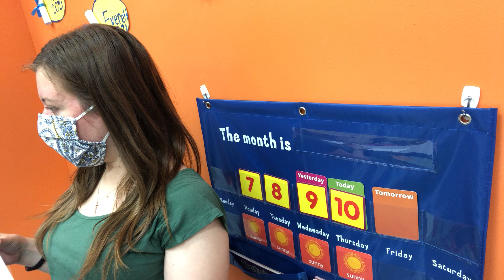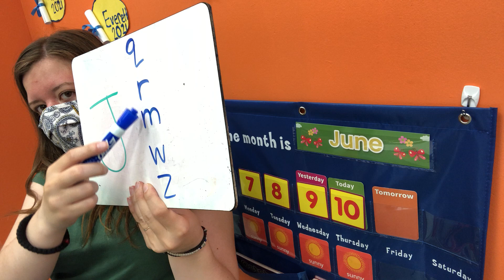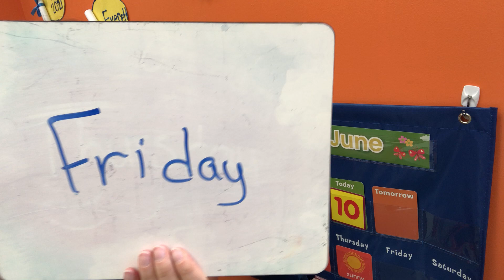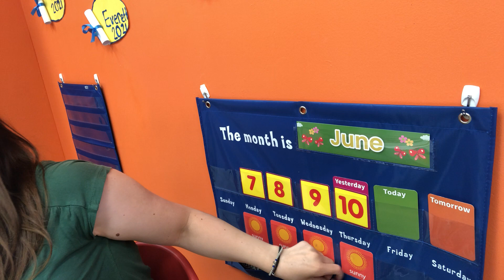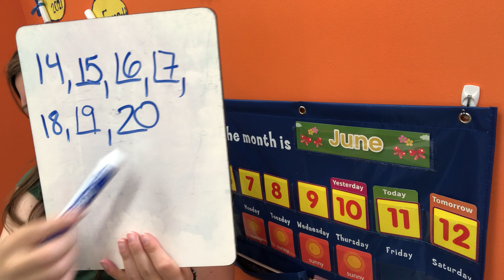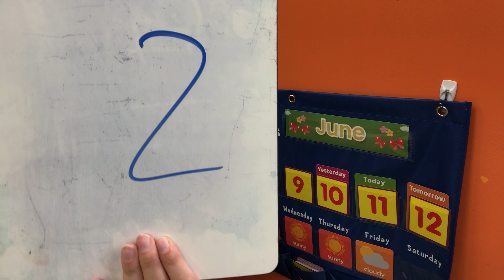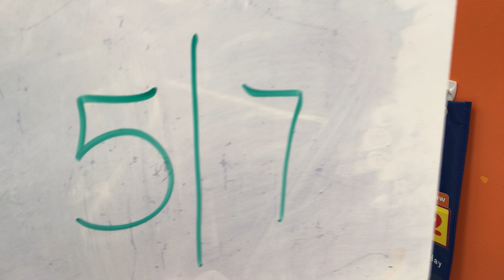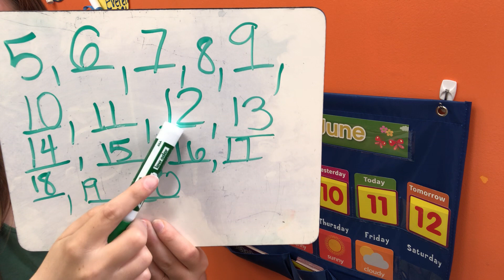Circle Time June 11